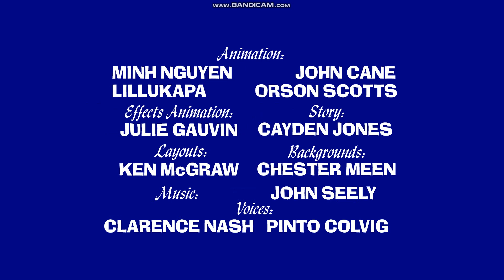Sonic and Moosy: Service With a Smile (2024) - opening titles